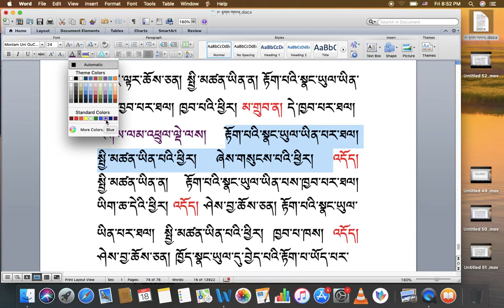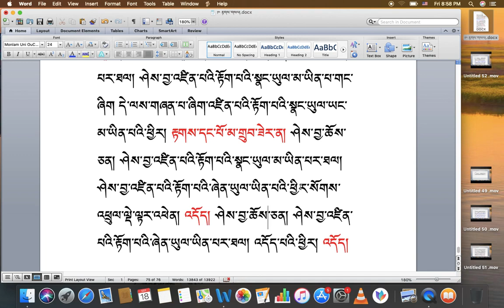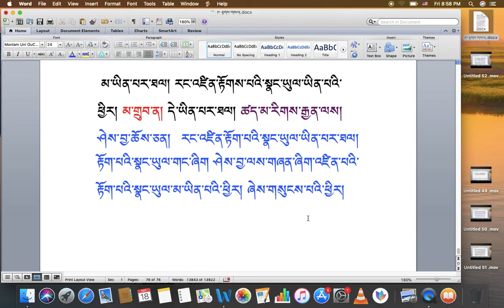རིགས་ལམ་སློབ་ཁྲིད། 181 རྟགས་གསལ། (༥༥) DIALECTIC